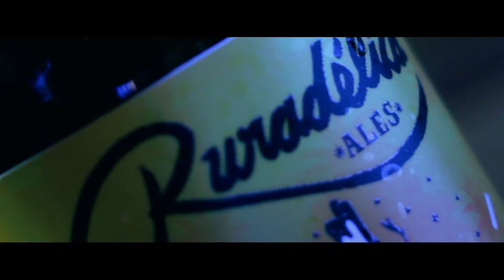Ruradélica- MeuMundoPoa App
MeuMundoPoa apresenta os lugares mais bacanas de Porto Alegre no primeiro app de vídeo-guia do Brasil!
Quer entretenimento?
Baixe agora, é grátis !

Bares | Restaurantes | Pubs | Cafés | Tendências | Estilo | Saúde | Bem-Estar